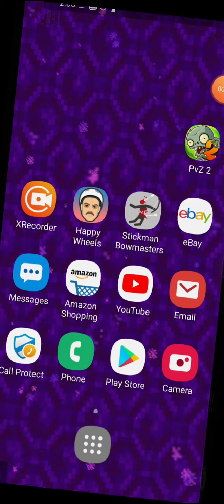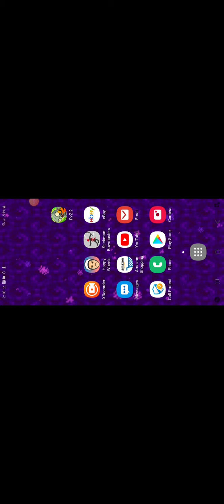The wandering trader playing plants vs zombies episode2